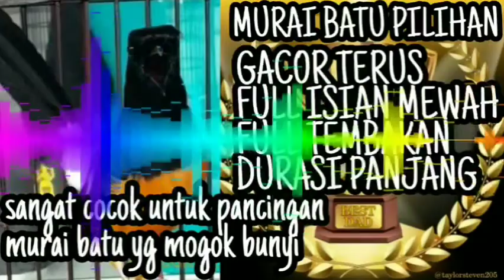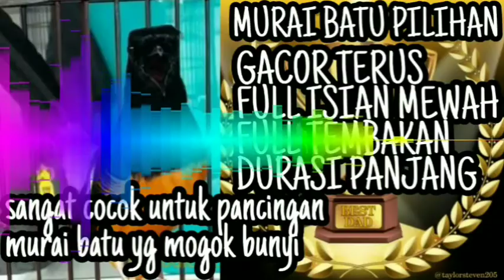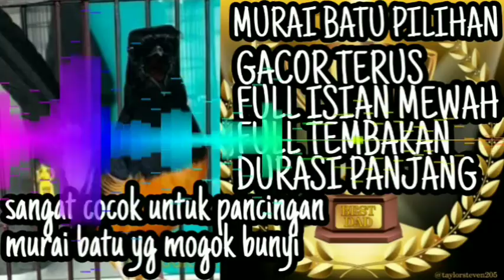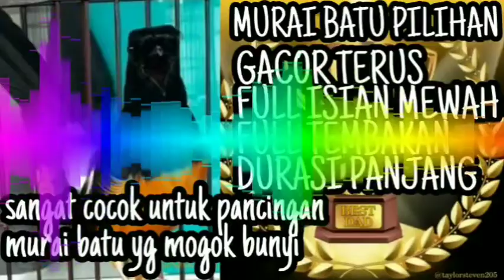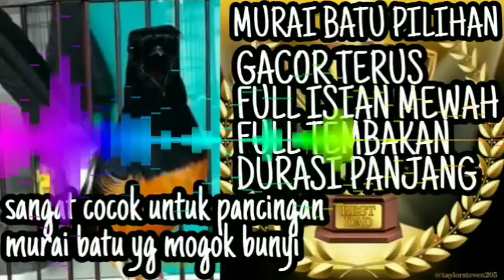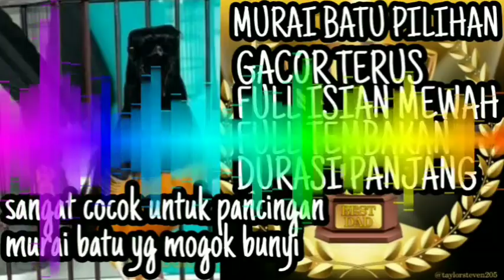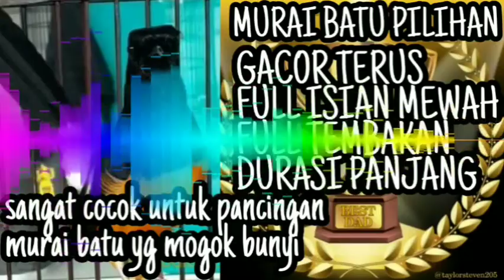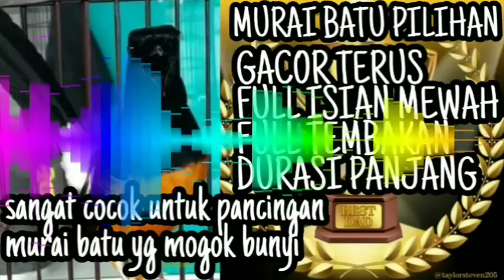MURAI BATU PILIHAN GACOR TERUS FULL ISIAN MEWAH FULL TEMBAKAN DURASI, SANGAT COCOK UNTUK PANCINGAN.